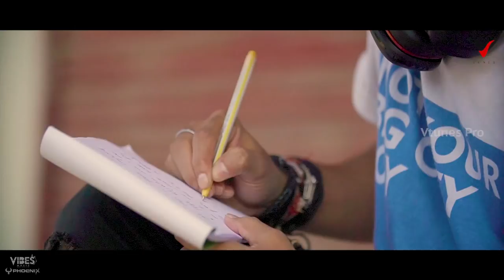Sailendra l Music Video | Swapna | Bring It On | Raja D | Sanmanita | Sandeep Panda | Suryaa Jit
Starring : Sailendra & Sanmanita

Singer Composer n Lyrics - Sandeep Panda
Sound Design - Shiwansh Tiwari
Mix n Masterd by - Shiwansh Tiwari
Recorded at- Somesh Studio
Recordiat - Somesh Satpathy

Director : Raja D
DOP : Sandeep Sahoo
Associate Director :  Animesh Panda
Production Designer :  Deepak Kumar Jena
Production Manager : Nitesh Kumar Prusty
Art Director : Nabaghana Dalia (Pandia)
Mkup : Shinning Brush
Edit, CG, Grading : Vijay Kishore
Post Production : Phoenix Film Labs
Digital Marketing & Packaging - Vijay Kishore

Banner - Vtunes Pro
Music Label: Vtunes Pro
A Production of VIBES MUSIC

Web Partners
FMD
Ollywood Creativity

Web News Channel Partner
Odisha1 - Witness the Change

Lyrics
JANI PARENA KICHI AAJI
I THINK MY MIND IS BLANK
NIJE NIJAKU BHABE MU JEMITI
DANCING THE SONG BANG BANG

AKHI PAKHE JETE DEKHE MU
I GET MORE AND MORE CONFUSED
ETE BADHE KEBE DEKHEINI MO AGE MO EX ATTITUDE
ETHI AKHI PAKHE THAI DISE NAHI KICHI BI
HELE BI MU KAHI CHALOCHI AJI BI

MANA KAHE AJI BETA LEKHI LEKHI LEKHI LEKHI CHAL
KAGAJA KU CHIRI FADI FINGIKI AGEI CHAL
AKHI KHOLI DEKH E DUNIYA RE JETE SABU
HARAMI NKU NADEKHILA PARI TU MADI CHAL
KHOLA AKASA RA PAKHI NAHELE BI KAN HELA
PINJARA RA SUA BI TA NUHE NA MU
TO KATHA KU BASI BHAJUTHIBI MU DINA RATI
MITU MITU MITU HEI HASEIBAKU TATE SATHI
ASICHI MU ETHI KHALI BAJI SABU JITIBAKU
MOPACHARE LOKANKARA THELA PELA DEKHI BAKU
KICHI NAHI ESABURE KAHUCHANTI JOU BHADRA MANE
KAHE MU MO TARAFA RU AJI ETHI SAMASTANKU

E AKHI RE THILA JETE SWAPNA
PURA HELE BHARI BA MO MANA
MANE NAHI MO AU KICHI ASA BASANA
JHUKEIBA DUNIYA KU SEHI JHUKIBARA BHAYA NAHI JAARI
SEHI RAHICHI AU SE HI RAHIBA
JETE BUJHEILE KAHIN MU KEBE BUJHI PARENA
SABU KICHI THAI BI KAHIN MU KICHI BI CHANHENA
KAANA PAKHE KHALI SUBHUCHI AAJI

* ANTI-PIRACY WARNING *
This content is Copyright to VIBES Music. Legal action will be taken against those who violate the copyright of the following material presented!

2020.All copyrights reserved with VIBES Music.

vtunes pro odia
vtunes pro all song
vtunes pro music
vtunes pro song download
odia music video
odia rock song
odia romantic song
odia hd
odia sad song
odia mp3
odia full hd
odia film songs
odia movie songs
odia dj songs
best odia song